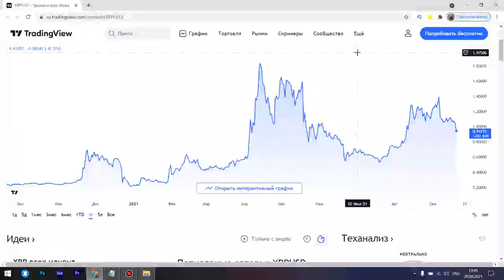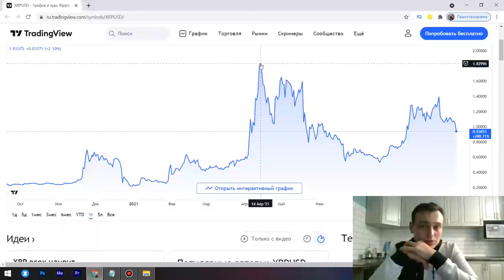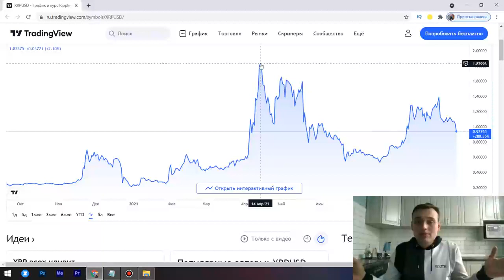$50 XRP ЗА НЕСКОЛЬКО ДНЕЙ, ЕСЛИ ЭТО ПРОИЗОЙДЕТ ! ШАНС КОТОРЫЙ НЕЛЬЗЯ УПУСКАТЬ!!!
ежедневный альткойн
лучшие инвестиции
лучшие альткойны
федеральный резерв
проценты ставки
фондовый рынок.
xrp
xrp прогноз
xrp рипл
рипл анализ
xrp ripple
ripple инсайд
когда ripple будет расти
ripple новости
xrp монстр
xrp ripple прогноз
криптовалюта рипл
ripple news
купить рипл
ripple аналитика
ripple ракета на старте
xrp рост
рипл xrp
рипл прогноз 2021
монета xrp
рипл монстр